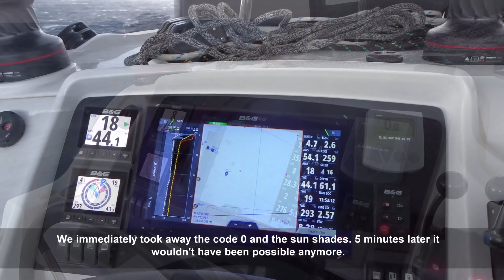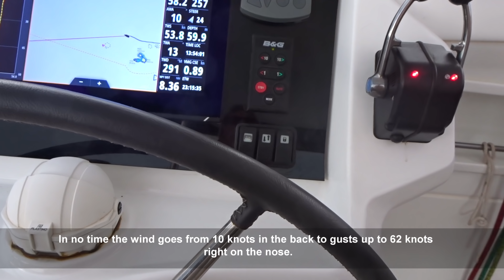Caught again by Force 10 - Sailing Greatcircle (ep.88)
Crossing from Mljet to Lastovo we get ambushed by a sudden (not-forecasted) thunderstorm with gusts up to 62 knots. Thanks to our previous experience with Flo in episode 16 from Gibraltar to Ibiza we feel comfortable that there's no reason for panic.